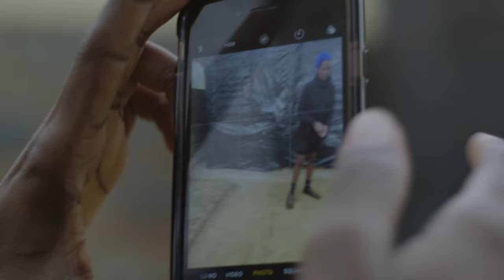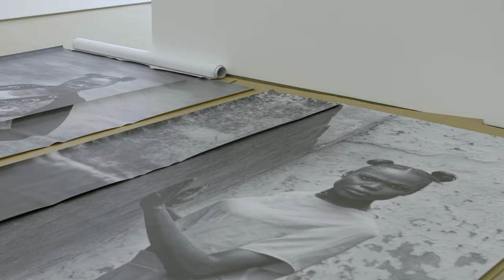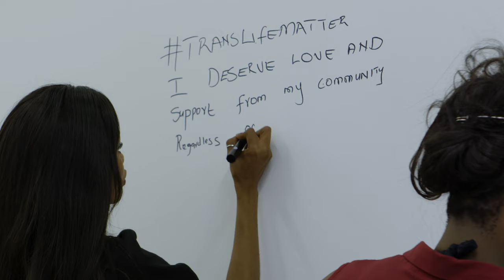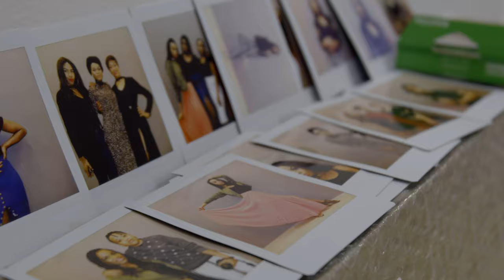Zanele Muholi: Mobile Studios | Art21 "Extended Play"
Episode #263: Visual activist Zanele Muholi explains the impetus behind creating what they call "mobile studios" to photograph members of the LGBTI community in South Africa. Freed from the limitations of a single studio space, Muholi travels to the homes and community spaces shared by the people depicted in their photographs. As a way to create work in which the participants feel most comfortable, these mobile studios allow Muholi to empower those around them, particularly the group of trans women featured in the "Brave Beauties" series.

When the "Brave Beauties" photographs are exhibited at Stevenson Gallery in Cape Town, Muholi invites the participants to visit the show and write testimonials directly on the gallery wall, so that viewers may learn more about their lives. As the participants explain, this act allows them to be seen and to speak for themselves. For Muholi, the photographs and the "activist wall" not only give voices to trans women in arts spaces but also write them into South Africa’s history.

Zanele Muholi was born in Umlazi, a township southwest of Durban, South Africa, in 1972. From self-portraiture to photographs of Black lesbian, gay, bisexual, transgender, and intersex people living in South Africa, Muholi creates work that asserts the presence of South Africa’s historically marginalized and discriminated LGBTI community. Both joyful and courageous, Muholi self-identifies as a visual activist, driven by a dedication to owning their voice, identity, and history and providing space for others in their community to do the same.

CREDITS | Producer: Ian Forster. Interview: Ian Forster. Editor: Morgan Riles. Colorist: Jonah Greenstein. Camera: Marco King & Motheo Moeng (SASC). Sound: Ruan van Tonder. Assistant Camera: Matome Thomo. Field Producer: Thuli Lote. Artwork Courtesy: Zanele Muholi, Stevenson Gallery, Yancey Richardson. Special Thanks: "Brave Beauties" & "Faces & Phases" participants.